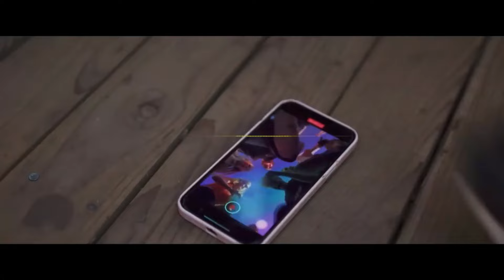Legends Of Hardstyle | The End Of 2024 | Remix Popular Songs 2024 | Hard Style Music Mix 2024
Hardstyle Remix
Best Hardstyle Remixes Of Popular Songs 2024 | Hardstyle Music Mix 2024 Summer Music Mix 2024 🔥 hardstyle ,
Legends Of Hardstyle | The End Of 2024 | The Ultimate 2H Special
Euphoric & Melodic Hardstyle Mix | The Beauty Of Hardstyle
Hardstyle Music Mix 2024 - Best Hardstyle Remixes & Mashups Of Popular Songs
Deep House Remixes Popular Songs 🔥Alan Walker, Selena Gomez style
Best Hardstyle Remix Popular Songs 2024 | Hard Style Music Mix 2024
Ellie Goulding, Imagine Dragons, Alan Walker, Calvin Harris 🎧 EDM Remixes of Popular Songs
Summer Mix 2024 🌱 Best Vocals Deep Remixes Of Popular Songs 🌱Coldplay,Selena Gomez
Charlie Puth, Maroon 5 Coldplay, Justin Bieber, Alan Walker, Rihanna